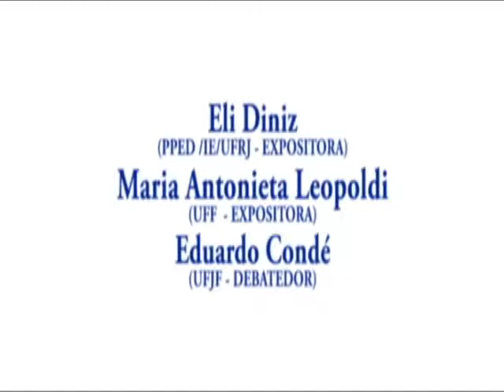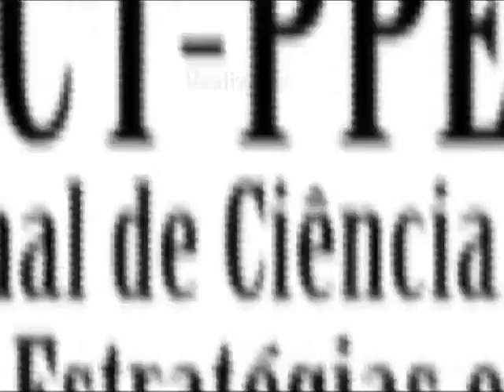Estado Variedades do Capitalismo e Políticas de Desenvolvimento on Vimeo